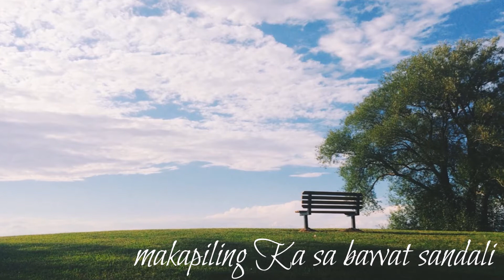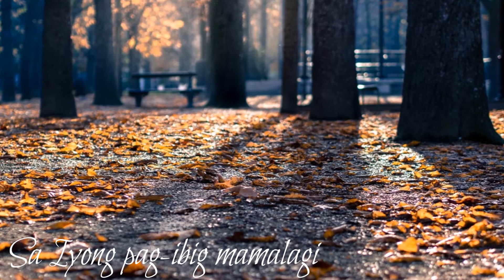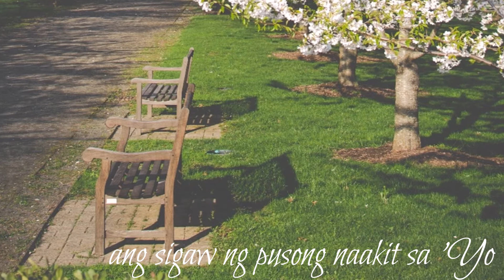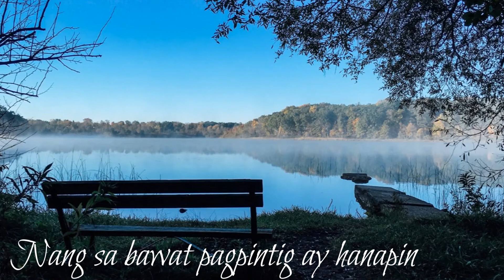SA IYONG PAG IBIG | Hangad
SA IYONG PAG-IBIG

Words and Music by NATTHAN DUBLIN
Performed by HANGAD
from the album THIS TIME WITH YOU

photos from unsplash.con